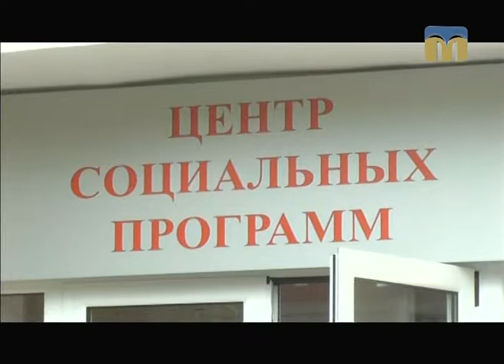ТНМ — сюжет. Благодійна акція «Збери портфель дитині»